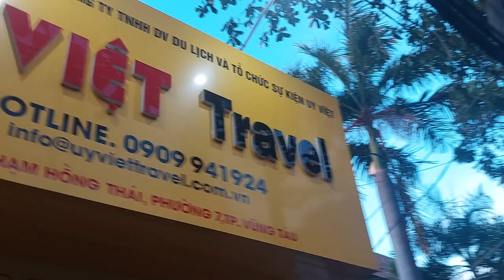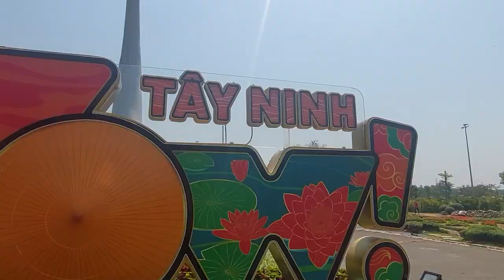UY VIET TAY NINH